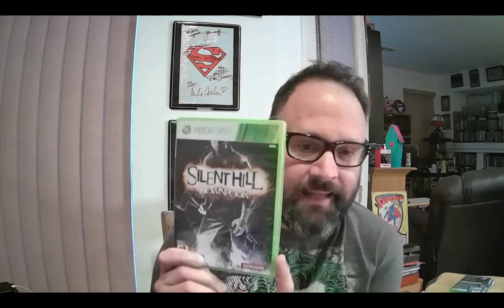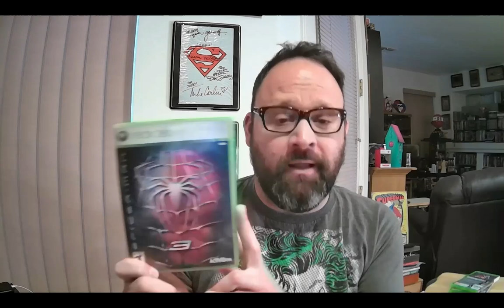Five Xbox 360 Games STUCK on the System: Part 6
I simply cannot believe that there are so many Xbox 360 and PS3 games trapped in that generation.